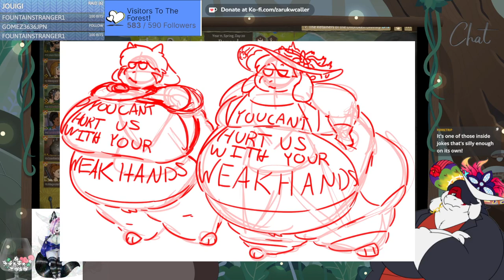Wildermyth VOD Ft Asi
As the journey through the world of Wildermyth comes to a close. Lady Asi and Lord Zaruk are coming to the end of the many stories within the world of Wildermyth. We've made many a goof and gaff. Also a couple of new memes! Stick around for more from the Lovely Boss Monster as she has become a rather Big Part of the Forest. In more ways than one! Come join Zaruk and Asi for more WIldermyth!